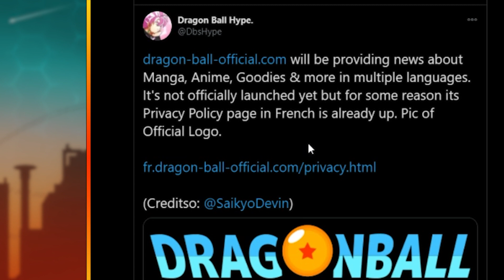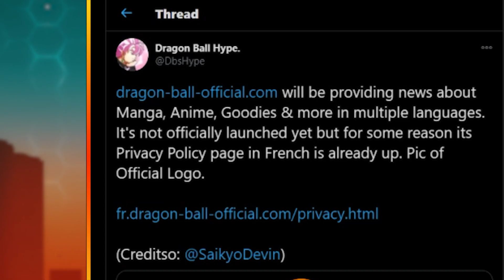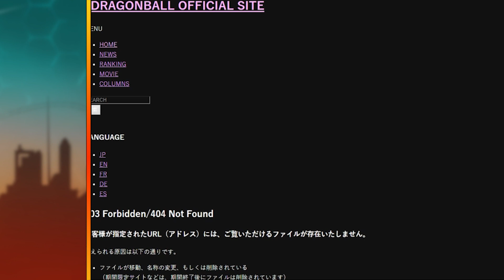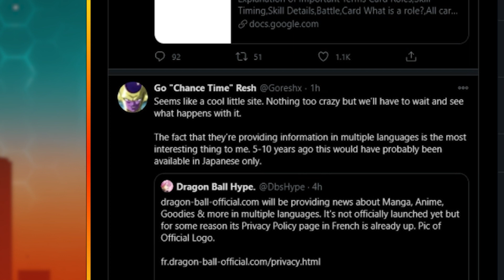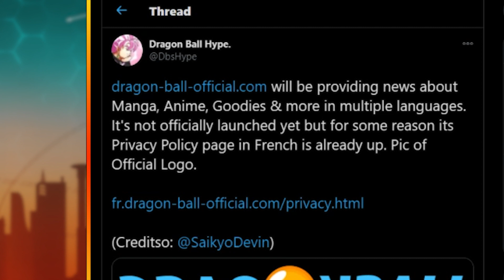FINALLY Dragon Ball Has An Official News Site - Super 2 Actually Coming?!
Dragon Ball fans have been waiting DECADES for something like this!